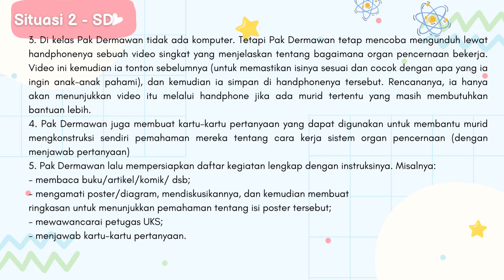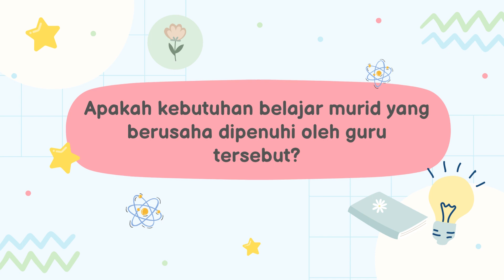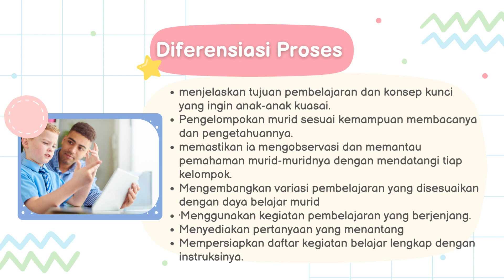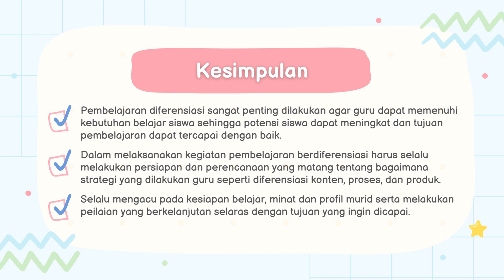Ruang kolaborasi 2.1.a.5 Memenuhi Kebutuhan Belajar Murid Melalui Pembelajaran Berdiferensiasi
Video kali ini berisi tentang tugas Ruang kolaborasi 2.1.a.5 Memenuhi Kebutuhan Belajar Murid Melalui Pembelajaran Berdiferensiasi